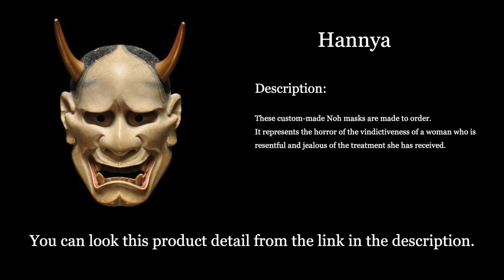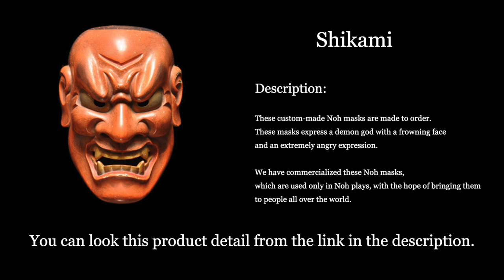製作期間4ヶ月！？50年以上のキャリアを持つ職人が能面を製作するプロセス【ロングビデオ】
This video shows in detail how Japanese Noh-masks are made!!
Please enjoy Mr. Terai's delicate technique!

These custom-made Noh masks are made to order.
Ko-Men is one of the most famous and popular Noh masks. These masks are the youngest of all Noh masks. They are very different from real women's faces, and one mask represents all the emotions in a Noh play, such as joy, anger, sorrow, and pleasure. We have commercialized these masks with the hope of bringing Noh masks, which are used only in Noh plays, to people all over the world. For those who love monsters and ghosts, why don't you display them in your rooms?

▶Craftsman Passion
"First of all, you have to keep doing something with conviction, and by doing so, it will surely take shape."
Originally, I had no intention of becoming a Noh mask craftsman, but I just kept on doing "making things". Then I gradually gained recognition from the people around me, and here I am today. I believe that believing in yourself and continuing to do what you do is the best part of life!

【Chapter】
00:00 Making a Rough shape
17:38 Shaving the Backside
20:14 Adjusting facial details
22:36 Part Making - (Mouth)
25:20 Part Making - (Eyes)
30:54 Part Making - (Nose)
33:12 Paint the Face
35:40 Sanding
37:03 Painting Hair
41:47 Painting Eyes
44:56 Painting Eyebrows
46:31 Painting Lips
47:47 Carving the hair
50:36 Blur the Outline
52:43 Final adjustment
54:43 Finished Product